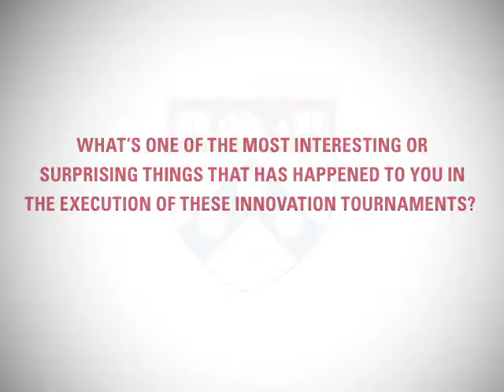Innovation Tournaments: Christian Terwiesch